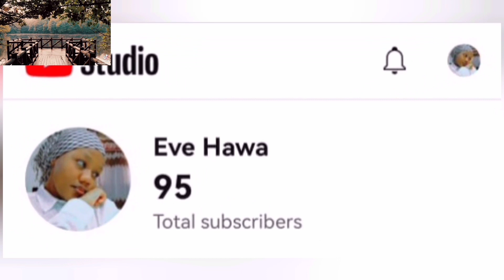HITTING 1K SUBSCRIBERS & 4000 WATCH HOURS🎉🎉//APPRECIATION VIDEO